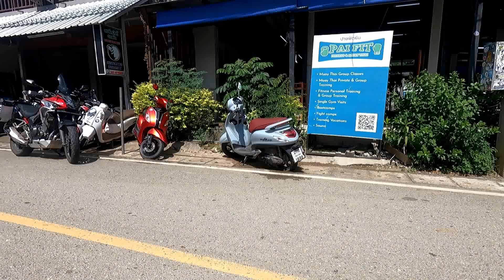Trip To Pai S5E33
Ray and I hired a car and driver to take us on a day trip to Pai in Northern Thailand. We wanted to get up into the Mountains and see the sights on the way.

I have retired and currently live in Chiang Mai, Thailand, on a Non Immigrant OA (Retirement) Visa. The videos I upload are a record of some of my experiences here.

For those who are interested in this sort of thing I am currently filming these videos with a GoPro 9 with a media mod, sometimes using a tripod, but mostly hand held. They are edited using Nero Video